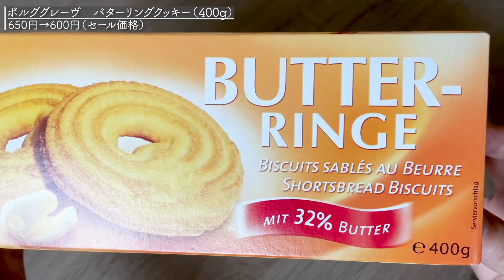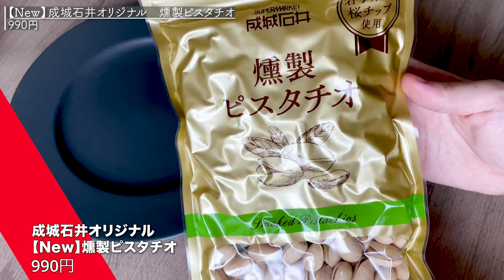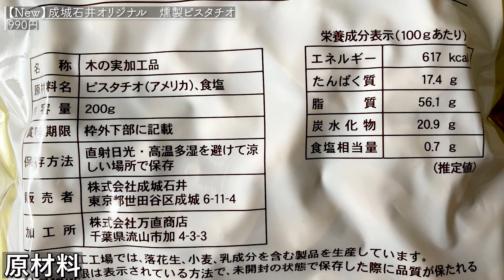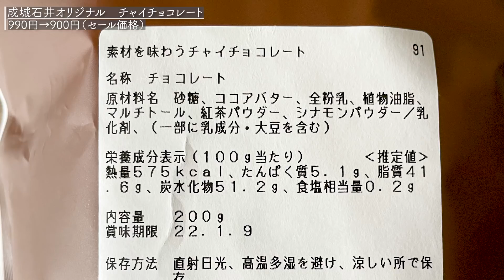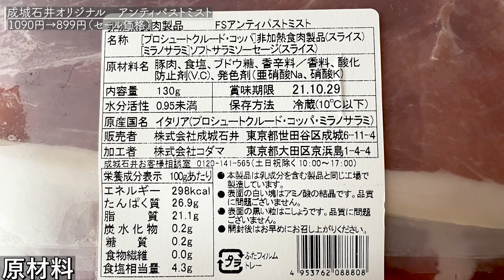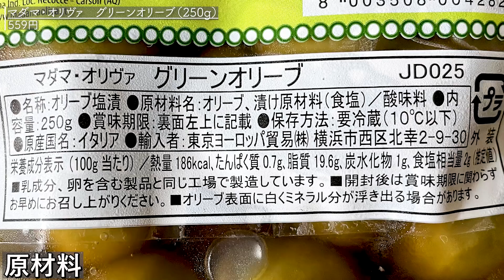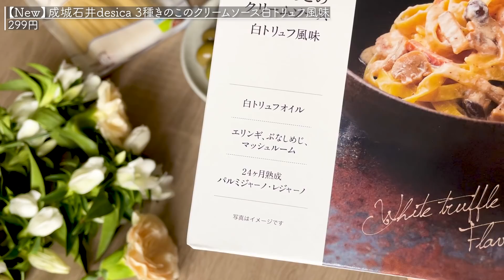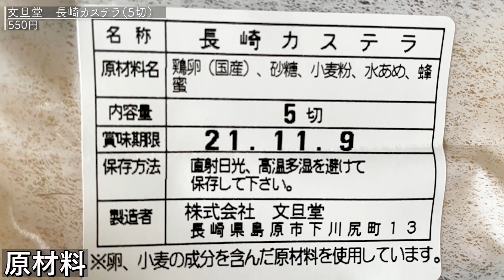【成城石井】セール品と新商品の私が買ったもの🥐おうち時間のお供に🌙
こんにちは❣️
今日から連休ですね🍁✨
9/23まで第2弾のセールを開催中です🎶
たくさん休んで、素敵な時間をお過ごしくださいませ🥰🤲
この動画で新しい発見や参考になるものがあれば幸いです。

※税抜き表示、また全店に置いていない商品もあります